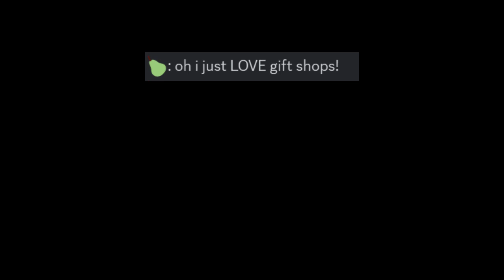Pear's scene but Discord. Credit to